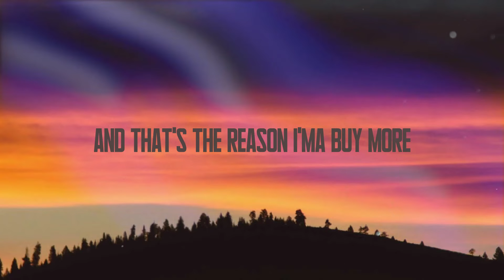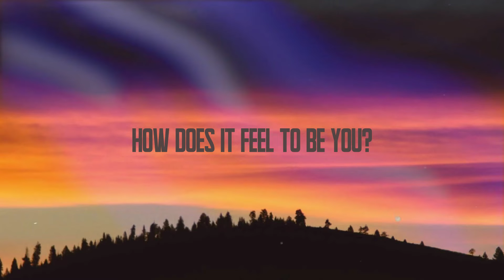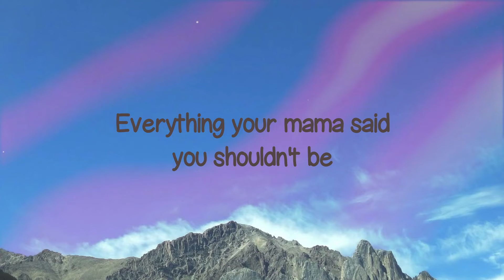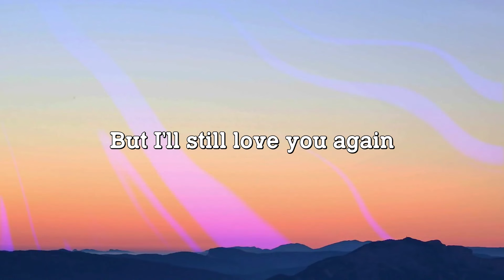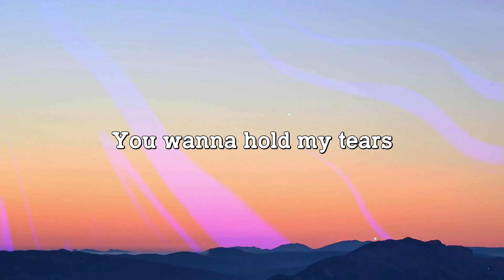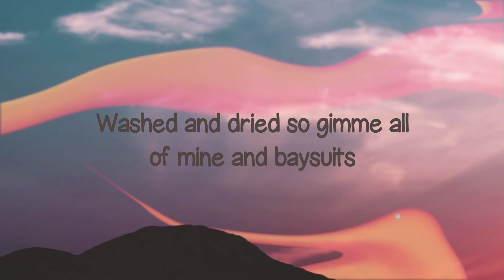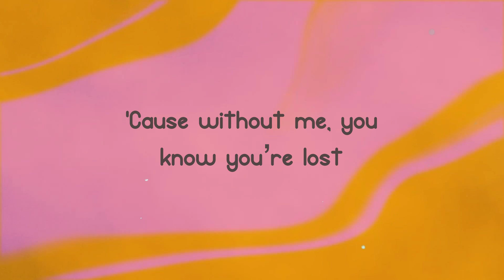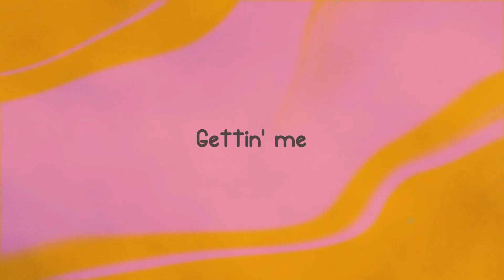Persuasive - Doechii (Lyrics Version) 🫣